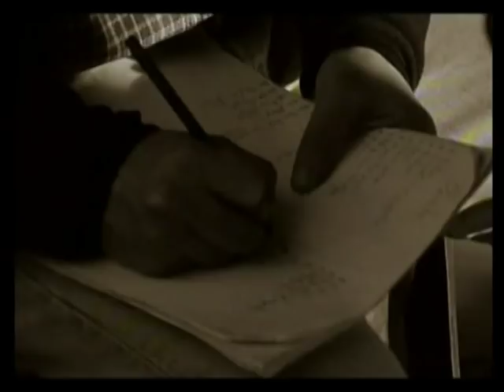Short Film About Inga & Anush (English Version)